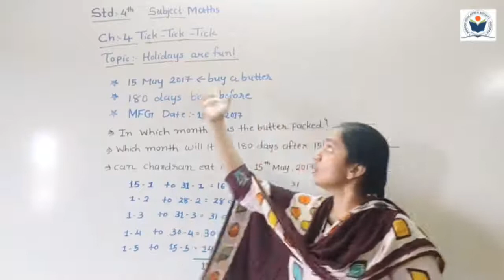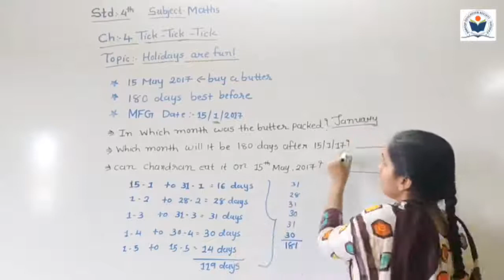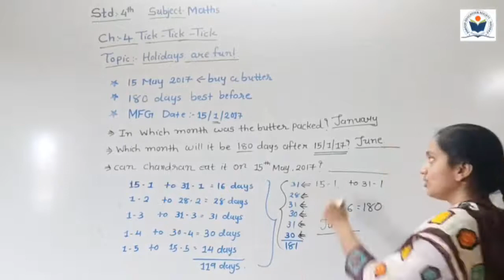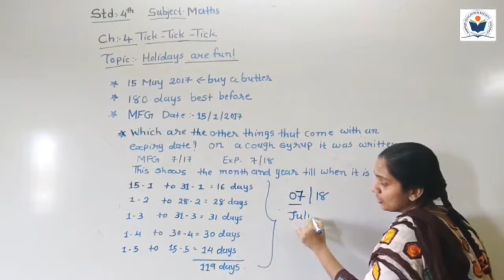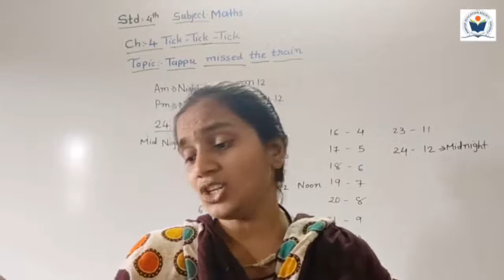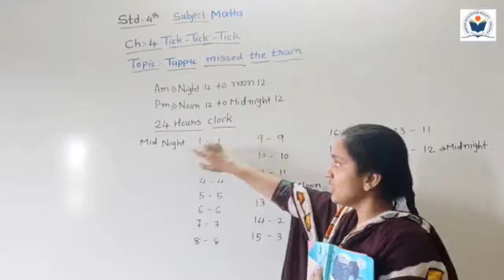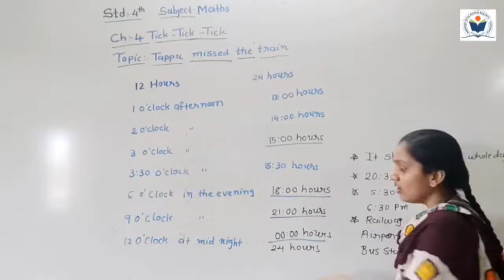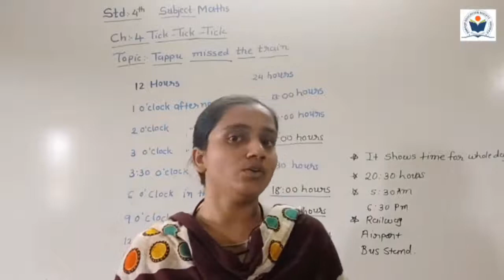std4 maths ch4 tickticktick part 11